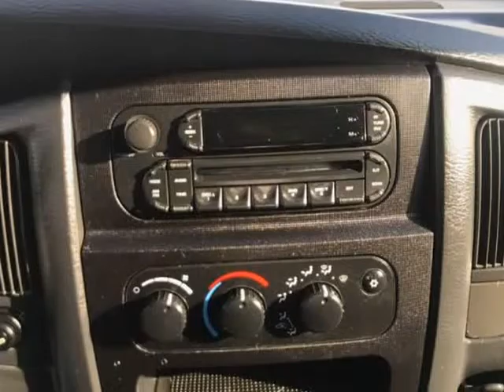2005 Dodge Ram 2500 4WD Heavy Duty (Langley, British Columbia)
milani norman auto
20027 fraser highway
Langley